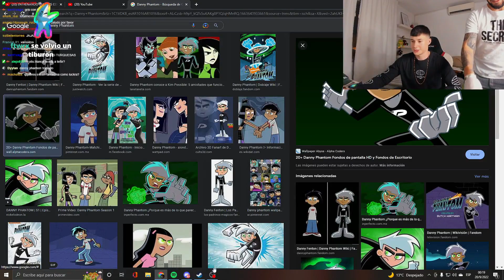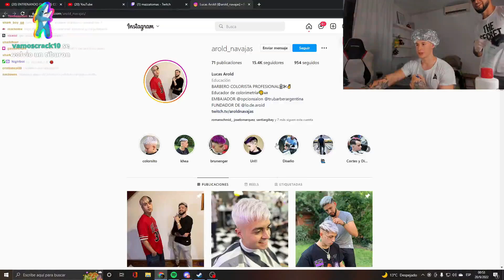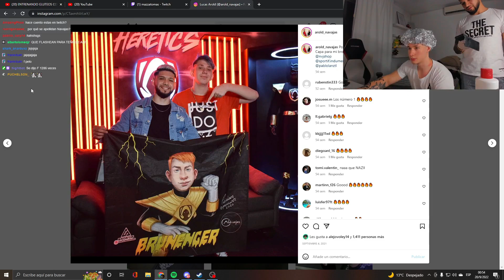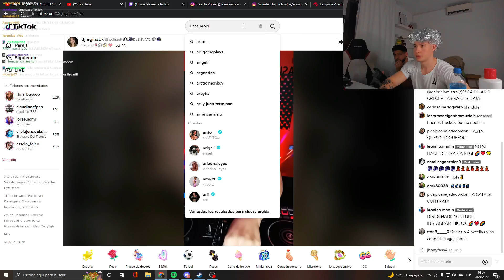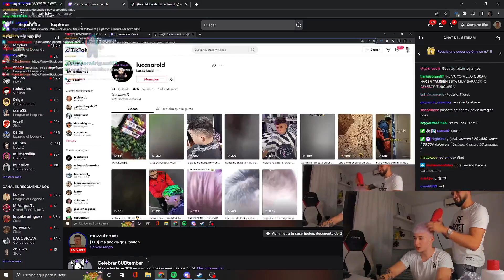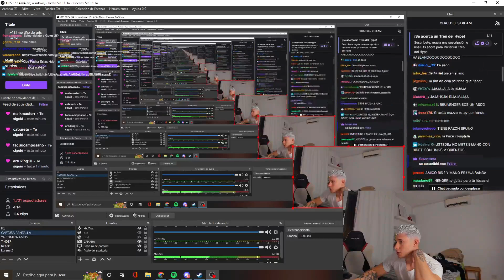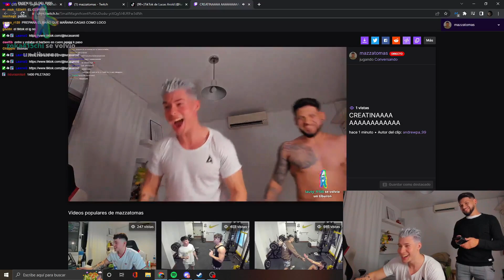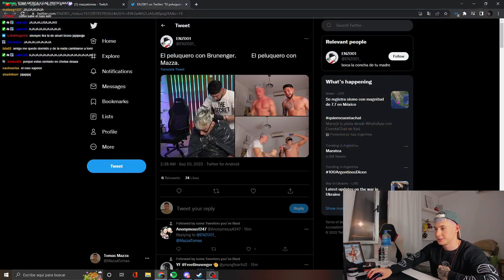STREAM CON EL PELUQUERO | MUY EPICO nuevo creatine boy | MAZZATOMAS